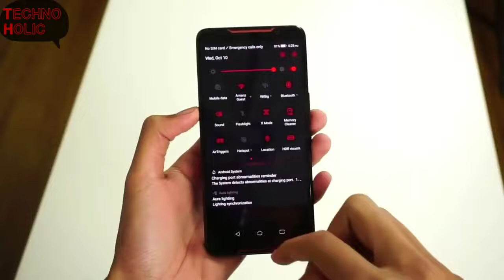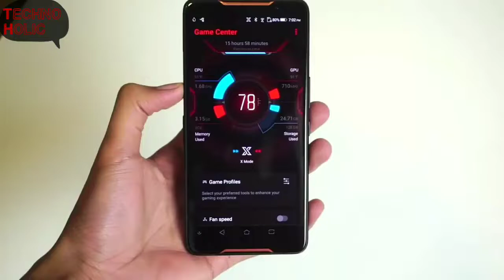Asus Rog phone Unboxing |Review |Specifications |Features |Design |Price |Comparison |Concept |Ram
Asus ROG Phone full specifications

GENERAL
Fast charging Quick Charge 4+
Colours Black

DISPLAY
Screen size (inches) 6.00
Touchscreen Yes

HARDWARE
Processor 2.96GHz octa-core (4x2.96GHz + 4x1.7GHz)

CAMERA
Rear camera 12-megapixel (f/1.8, 1.4-micron) + 8-megapixel

SOFTWARE
Operating system Android 8.1
Skin ROG Gaming UI

CONNECTIVITY
Wi-Fi Yes
Wi-Fi standards supported 802.11 a/b/g/n/ac
GPS Yes
Bluetooth Yes, v 5.00
NFC Yes
USB Type-C Yes
Headphones 3.5mm
FM Yes

SENSORS
Accelerometer Yes
Ambient light sensor Yes
Gyroscope Yes